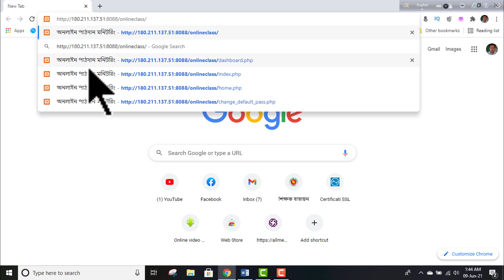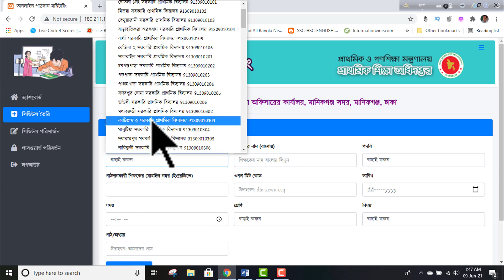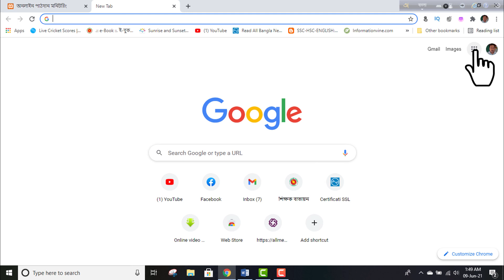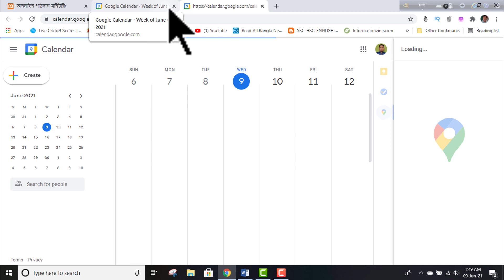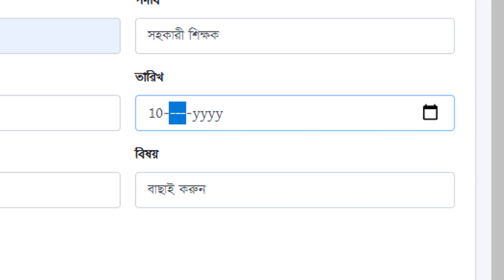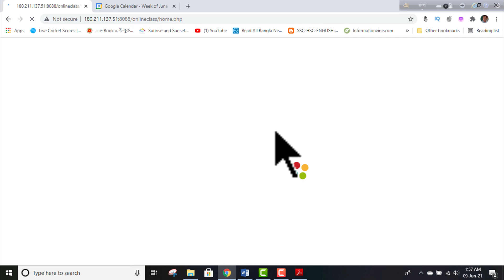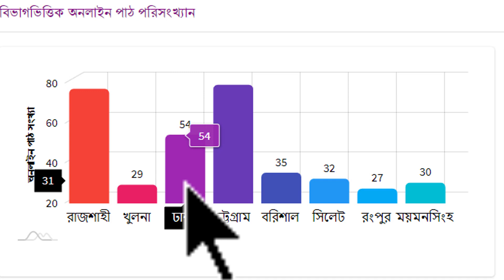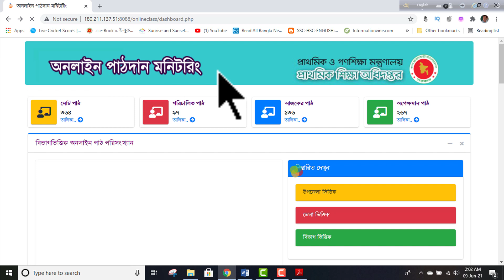গুগল মিটের শিডিউল এন্ট্রি করে কিভাবে? How to Schedule Google Meet Class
এই মুহূর্তে  আপডেট জনিত কারণে পোর্টাল বন্ধ আছে। তাই ডাটা এন্ট্রি হচ্ছে না। ডাটা এন্ট্রি শুরু হলে জানাবো।